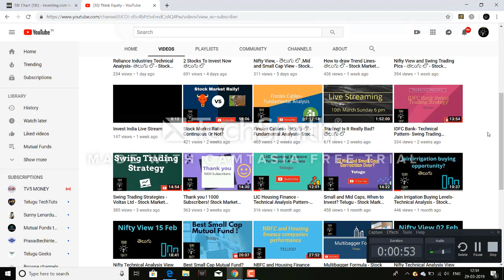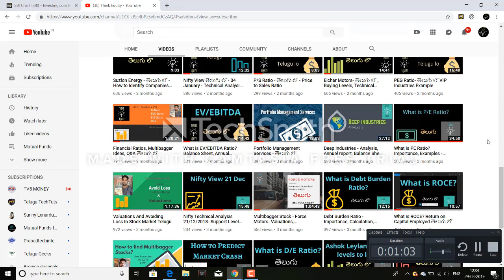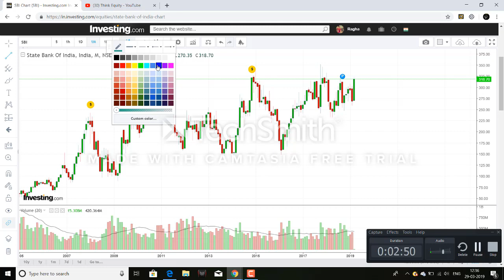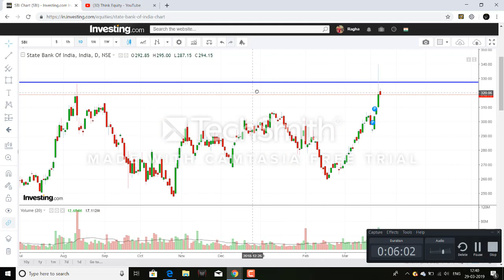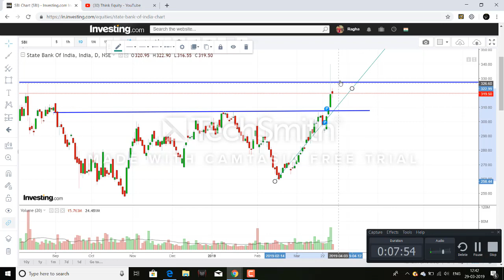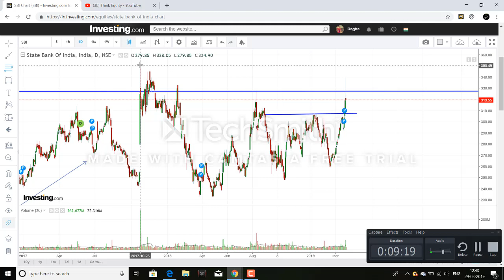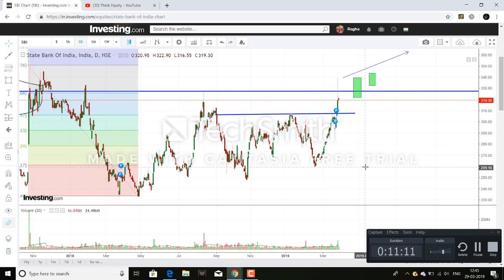State Bank of India Technical Analysis - తెలుగు లొ - Stock Market Telugu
Hello friends, In this video I had explained about SBI technicals, the important levels to watch.

1. The Dhandho Investor
2. Common Stocks and Uncommon Profits
3. One Up on Wall Street
4. Learn to Earn
5. The Unusual Billionaires
6. Reminiscence of a stock operator

Technical Analysis Books:
1. how to make money trading with charts
2. Technical Analysis and Stock market profits

Some Self-help books I recommend to read:
1. Power of your Sub- Conscious Mind
2. Think and Grow Rich
3. The Steve Jobs Way
4. Ted Talks
5. Crush It
My Video gear:
1. Samsung Galaxy S8
2. Dell Laptop
3. Microphone
4. Gorilla Pod